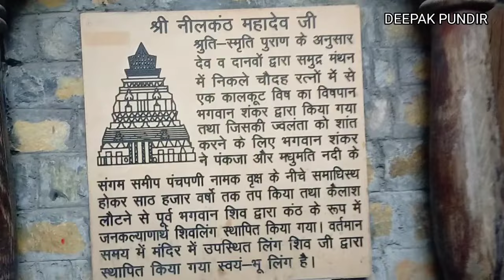Neelkanth Trip With Surkanda Doli Team 🙏 2mandir trip || Most beautiful place in Rishikesh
जय मां सुरकंडा 🙏❤️

नमस्ते दोस्तों एक और वीडियो के साथ हाजिर हूं मैं Deepak Pundir और जैसे कि आपने मेरे सारे वीडियोस को इतना सारा प्यार दिया माता की जितनी भी मैंने वीडियोस डाली है आप लोगों ने खुलकर उसमें इतना सारा प्यार दिया मतलब मेरे पास कोई शब्द नहीं है बोलने को और मुझे उम्मीद है कि इस वीडियो को भी आप ऐसे ही प्यार दोगे
बस आप लोग मुझको ऐसे ही सपोर्ट करते रहो और मैं ऐसी ही प्यारी प्यारी वीडियो आप लोगों के बीच लेकर आता रहूंगा

 दोस्तों इस वीडियो में आपको देखने को मिलेगा हम ऋषिकेश से नीलकंठ गए थे वैसे ऋषिकेश में नीलकंठ पड़ता है बट थोड़ा दूर है हमारे घर से जो मरी उस दिन लोकेशन थी लेकिन काफी ज्यादा मजा आया वहां की वादियां वहां का नेचर बहुत ही ज्यादा प्यारा है एक अलग ही ब्लू है नीलकंठ का सबसे सुंदर जगह मानी जाती है ऋषिकेश के नीलकंठ जैसे कि आपको वीडियो में दिख रहा है और मुझे उम्मीद है कि आपको वीडियो जरूर पसंद आएगी

मां  सुरकंडा देव डोली के  उपासक अजय बिजलवान  जी को मैं धन्यवाद करता हूं कि आपने  कि आपने यह ट्रिप प्लान करें और काफी मजा आया आप लोगों के साथ घूम कर

जिन जिन लोगों को मुझसे बात करनी है वह मुझे Instagram or Facebook पर मैसेज कर सकते हैं वहां मैं सब का रिप्लाई करता हूं